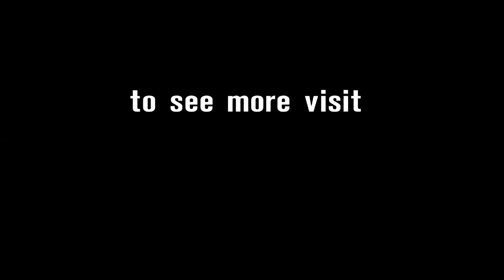2014 World Supersport race at Aragon - Highlights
A collision between Julez Cluzel and Kev Coghlan on lap 12 allows Kenan Sofuoglu to win the World Supersport race at Aragon over van der Mark and Florian Marino.